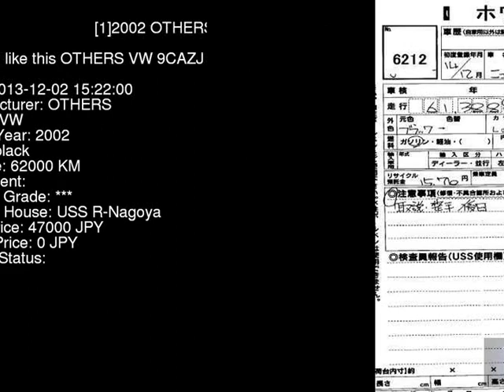2002 OTHERS VW 9CAZJ - Japanese Used Car For Sale Japan Auction Import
2002 OTHERS VW  9CAZJ - Japanese Used Car For Sale Japan Auction Import 9CAZJ,OTHERS,VW,jdmvip,vip,jdm,cars,japan,jdmvip.com,japanesecars,usedcars Japanese Used JDM Car For Sale At Auction in Japan for Import